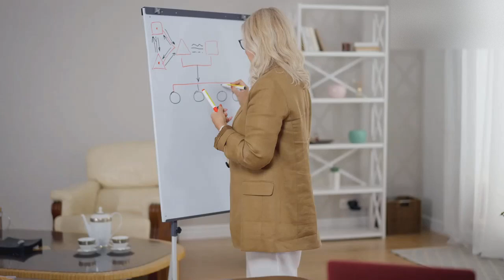"Untoward: Uncover the Hidden Meaning of this Powerful Word!" |Vocabulary words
@Englishly-t2y "Learn the nuances of the word 'untoward'. In this video, we'll delve into the meaning, synonyms, antonyms, and usage examples of 'untoward',
vocabulary
vocabulary words english learn
vocabulary english
vocabulary words english learn with meaning
vocabulary words
vocabulary with samin
vocabulary test
vocabulary advanced english
vocabulary american english
vocabulary advanced
vocabulary about food
airport vocabulary english
vocabulary basic english
vocabulary by dear sir
vocabulary builder upper
vocabulary b2
vocabulary building in english
vocabulary by rani mam
b vocabulary words
b vocabulary words with meaning
vocabulary civil service exam
vocabulary context clues
vocabulary curriculum
vocabulary class 12
c vocabulary words with meaning
c vocabulary words
c1 vocabulary english
common vocabulary in english
complete vocabulary for ssc cgl
cambridge vocabulary for ielts
class 12 english vocabulary
cuet vocabulary 2024
vocabulary definition
vocabulary daily
vocabulary development
vocabulary daily use english words
vocabulary dear sir
vocabulary development and second language acquisition
vocabulary denotative and connotative meanings
d vocabulary words
daily vocabulary english
daily vocabulary
dear sir vocabulary
vocabulary english grammar
vocabulary exercises
vocabulary expansion
vocabulary english to myanmar
vocabulary english learn
english vocabulary
e vocabulary words
english verbs vocabulary
english vocabulary in use
vocabulary for ielts advanced
vocabulary for beginners in english
vocabulary for ielts speaking
vocabulary for intermediate level
vocabulary for ssc cgl
vocabulary for toefl
f vocabulary words
vocabulary hsc
vocabulary hsk 1
vocabulary human body
vocabulary health
vocabulary housekeeping
h vocabulary words,
vocabulary in use elementary
vocabulary in use pre-intermediate and intermediate
vocabulary in use upper-intermediate
vocabulary ielts
vocabulary improvement in english
vocabulary in use intermediate
vocabulary in context
i vocabulary words
ielts vocabulary
improve vocabulary english
ielts words vocabulary
improve vocabulary
ielts vocabulary band 9
vocabulary kya hota hae
vocabulary kaise yaad kare
k vocabulary words
kitchen vocabulary in english
vocabulary larry
vocabulary learning
vocabulary lesson
vocabulary learning techniques
vocabulary list
l vocabulary words
learn english vocabulary
larry vocabulary
vocabulary meaning
most important vocabulary in english
mnemonics vocabulary
vocabulary notebook
vocabulary neetu singh
new vocabulary english
vocabulary of time
vocabulary of english
vocabulary oxford 3000
vocabulary opposite words
vocabulary of clothes
vocabulary of body parts
vocabulary of fruits
office vocabulary in english
occupation vocabulary
vocabulary pronunciation
vocabulary practice
vocabulary practice english
vocabulary pavel hsc english
vocabulary podcast
prashant sir vocabulary
poc english vocabulary
vocabulary restaurant english,
vocabulary rani mam
vocabulary root words
vocabulary reading
root words in english vocabulary
vocabulary skills in english
ssc vocabulary
ssc vocabulary previous year
vocabulary toefl
vocabulary test for entrance exam
vocabulary tricks
vocabulary usage
vocabulary upper intermediate
vocabulary used in daily life
vocabulary urdu to english
vocabulary used in ielts speaking
vocabulary used in interviews
usage and vocabulary of english
useful vocabulary for speaking
upsc vocabulary
useful vocabulary
upper intermediate vocabulary
vocabulary verbs english
vocabulary videos
vocabulary vocabulary
vocabulary verbs
verb vocabulary
verbs vocabulary english
what is vocabulary in english
what is vocabulary in hindi
what is the meaning of vocabulary
words vocabulary english
which book is best for vocabulary
what is vocabulary building
vocabulary yaad karne ki trick
vocabulary yaad karne ka tarika
vocabulary yaad karne ka best tarika
vocabulary you need to learn english
vocabulary youtube channel
vocabulary zero to advance
zero se vocabulary kaise sikhe
12th english vocabulary
vocabulary 9th grade
vocabulary 9th class
vocabulary class 9
vocabulary grade 9
vocabulary unit 9
vocabulary class 9 english
9th grade vocabulary words
9th class english vocabulary and grammar